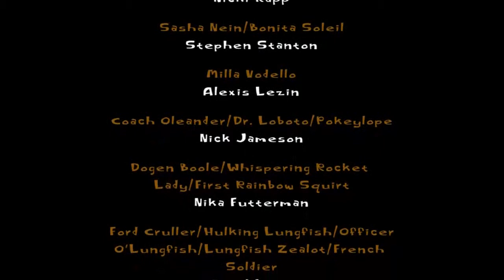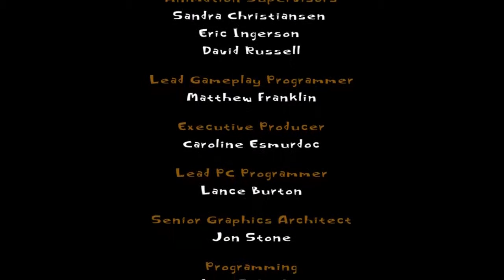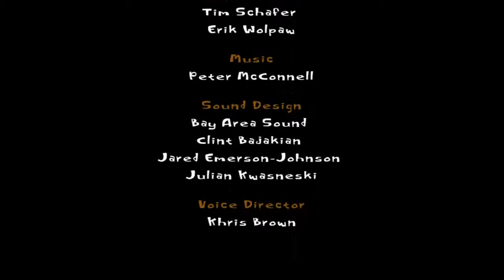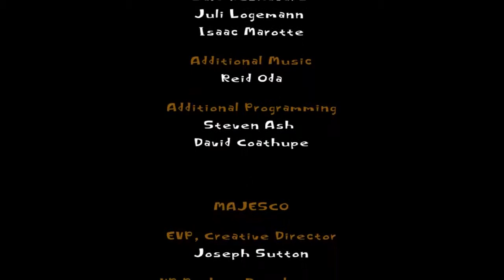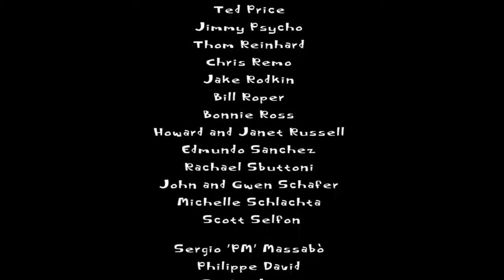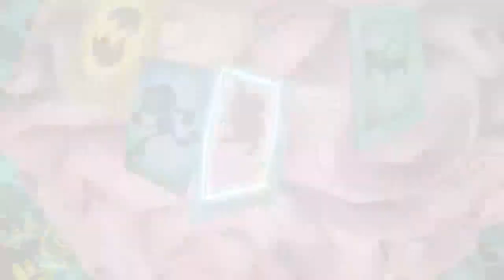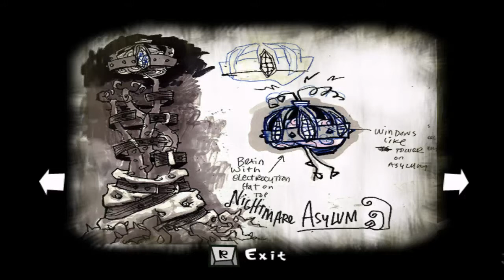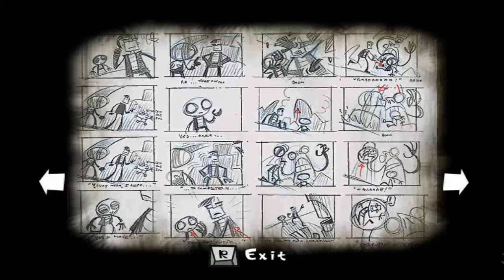Psychonauts 100% Playthrough (PC) - 85